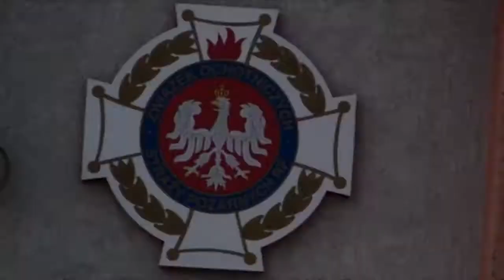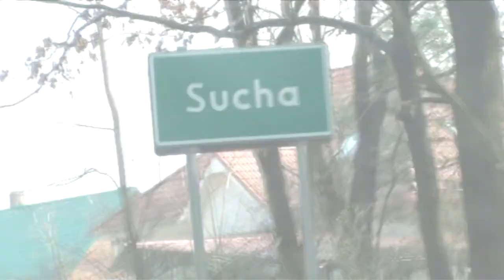Streetball 2015 mecz o III miejsce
Skup Palet BOHAR 24h Świdnica - Są Gorsi 9 : 7, TV Nowa Dzielnica Zielona Góra nadawana przez Stowarzyszenie Dobry Start